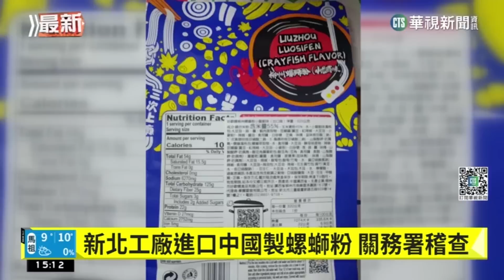新北工廠進口中國製螺螄粉 關務署稽查｜華視新聞 20230117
中國大陸進口螺螄粉包裝涉有統戰文字，財政部關務署基隆關指出，光是去年查獲銷毀走私螺螄粉高達4305公斤。